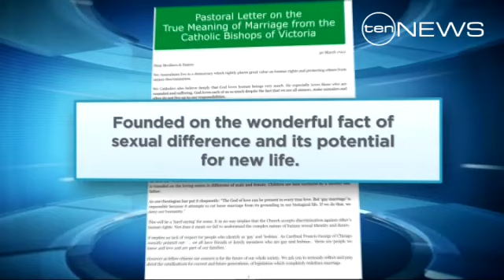Marriage Battle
The Catholic Church is on a collision course with supporters of gay marriage.